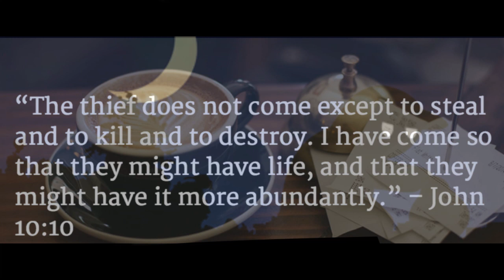THE GOD OF RESTORATION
Are you at the cross roads of your life thinking about all that you have lost,looking back at the material things you might have lost,opportunities that you did not make use of,it might make you think that all hope is lost,but fear not because the God of restoration is here,just like he restored Job and made hid latter end better than his former,so will he do for us in Jesus name.Amen.